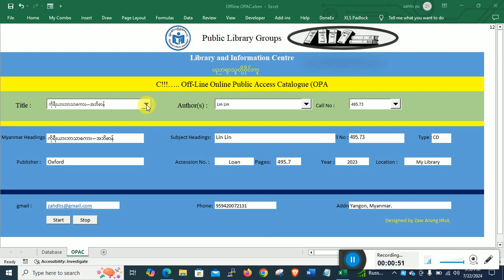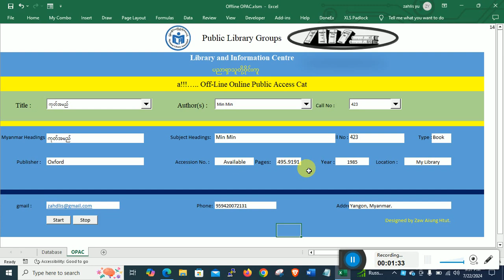31 July 2024